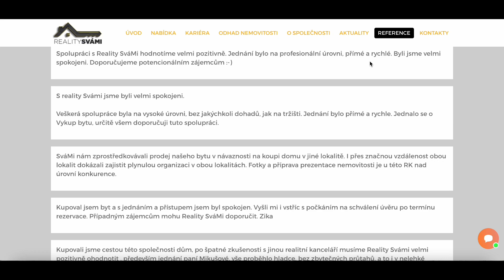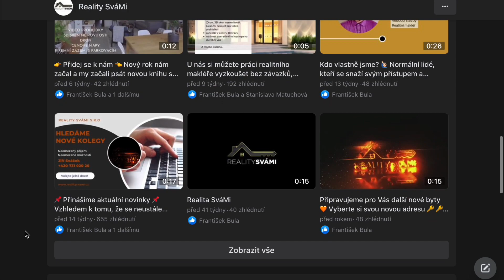Přidejte se k nám 🧡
‼️Vedoucí pobočky - Obchodní manažer‼️
Jste to právě Vy?
Pokud ano, máme pro Vás, nebo pro Váš tým zajímavou nabídku.
Veďte a budujte svůj svůj tým na nové pobočce v centru Ostravy.
K novému kolegovi budeme přistupovat stejně, jako by byl spolumajitel společnosti, jen k tomu nepořebuje vstupní kapitál.🤝
Co budtet dělat?
✓ mít na starosti svěřený region a rozvíjet ho
✓ podílet se na tvorbě firemní strategie
✓ budovat vlastní tým a to s 90% provizím systémem
✓ podílet se na tvorbě marketingu
✓zajišťovat tvorbu 3D prezentací s vlastní kamerou Matterport
✓ a to jen na okraj. 🧡
Co od Vás očekáváme?
✓ loajalitu vůči firmě
✓ kreativitu
✓ maximální nasazení
✓ chuť budovat značku, jako by byla Vaše vlastní
✓ aktivní přístup
✓ vlastní tým výhodou
Co nabízíme?
✓ zapojení do vedení firmy
✓ možnost podílet se na výstavbě domů v dceřiné společnosti SváMi STAV s.r.o.
✓ 90% provize ze všech divizí společnosti
✓ 3D Matterport
✓ Paušál s neomezeným internetem, voláním a SMS
✓ Vybavenou kancelář v centru Ostravy
✓ vše pod jednou střechou, finanční poradenství, reality, stavby
✓ realitní systém
✓ monitoring inzerce
✓ a je toho mnohem více